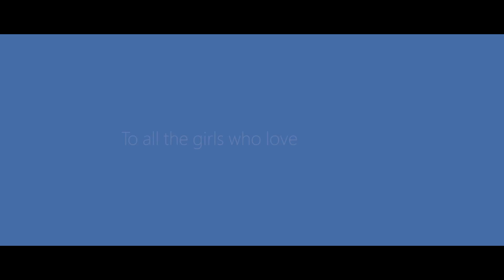Diana Medimorec - My path in STEM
See what the research says about when and why girls across Europe lose interest in science and math subjects in school